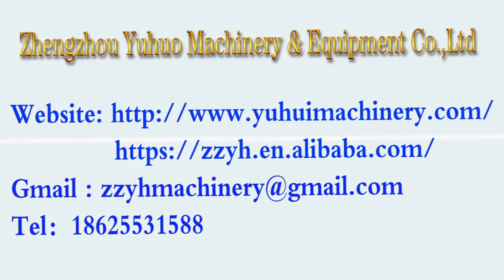Sand Dryer Compress